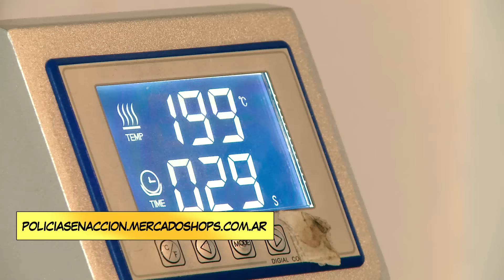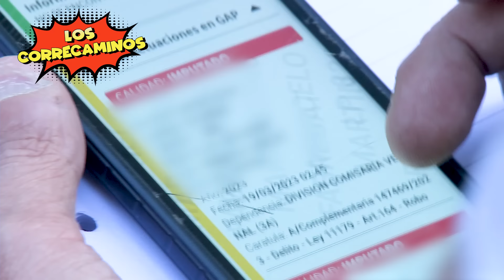POLICÍAS EN ACCIÓN 4.0 - "LOS CORRECAMINOS"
Seguinos en instagram  @policiasenaccion4.0

LINK PARA COMPRAR LAS GORRAS